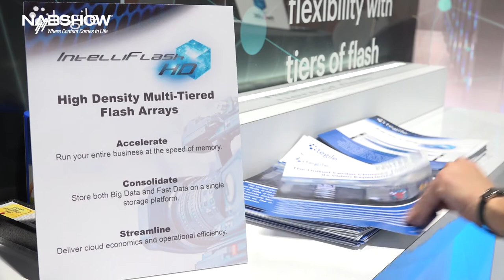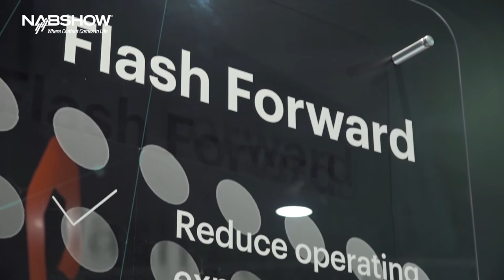Tegile and HGST Strike a Balance Between Performance and Price at NAB 2017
Tegile's Rob Commins explains how a solution featuring Tegile and HGST Storage products is used by a sports stadium to provide real-time highlights from games -- often creating and broadcasting clips before play resumes!